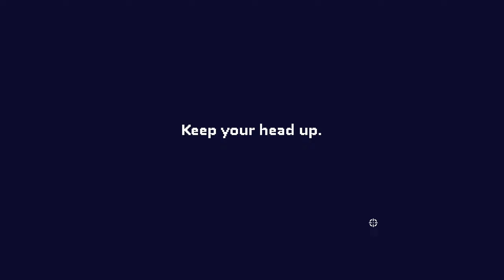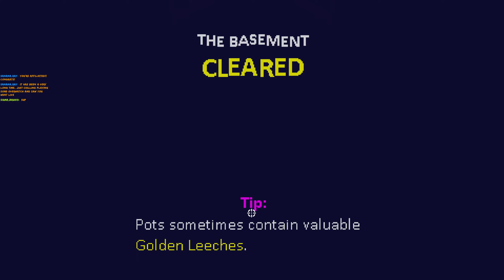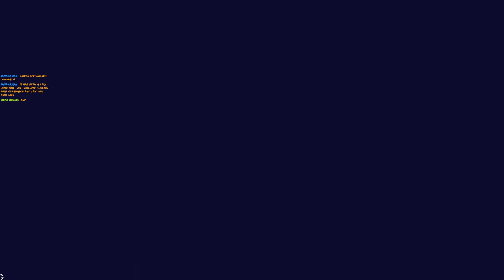Behold, A LEVEL 30 WIZARD AT PLAY |Dead Estate